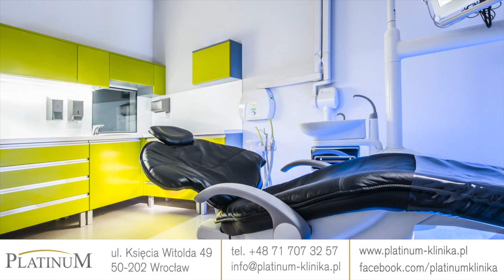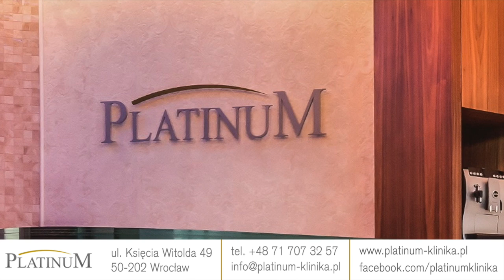Praktyczne zastosowanie implantów stomatologicznych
Rozmowa z dr Andrzejem Warchlewskim - implantologiem z Kliniki Stomatologii Estetycznej i Implantologii Platinum s.c. P. Bernatek & A. Warchlewski z Wrocławia przeprowadzonej w programie "Sobotnia Kawa" w Radiu RAM dnia 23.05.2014